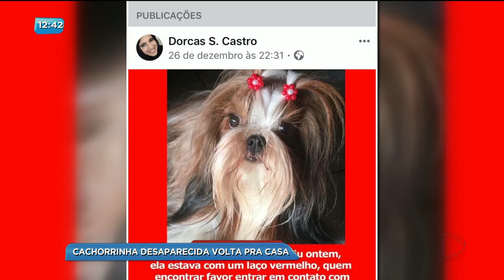BG - Cachorrinha desaparecida volta pra casa - 09-01-2018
Agora você vai ver a história da lola, uma cachorrinha que sumiu no mês passado e foi anunciada no quadro "CADÊ MEU BICHO" aqui do Balanço Geral. Depois de uma semana desaparecida ela foi encontrada.